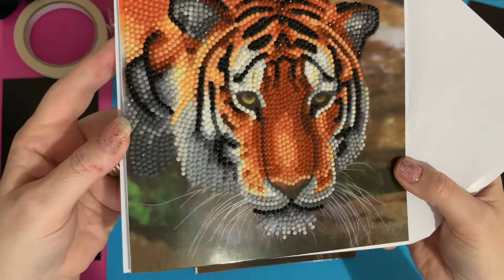Diamond Painting | Forever Flowerz | combining crafts to make a card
Hi, thanks for stopping by. Today’s video is combining Craft Buddy Crystal Art with Forever Flowerz to make a card

Links to products shown:

Craft Buddy – Craftbuddyshop.com

Or Facebook: Liz Harrison

STECS Scottish Terrier Emergency Care Service